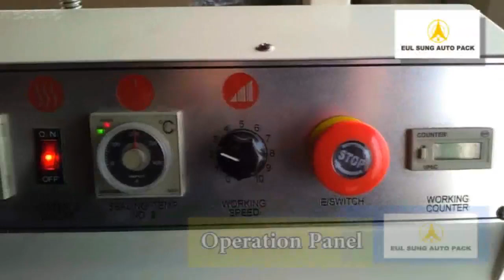Máy dán túi đứng ESPM 200PD có thanh dán đôi, bộ làm mát đôi và có in date